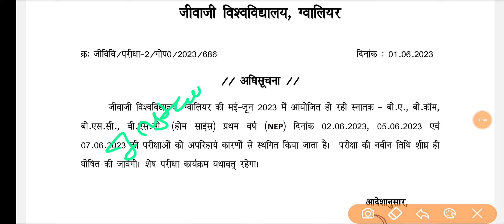Jiwaji University 1st Year Exam Date Postponed // Jiwaji University New Exam Date आ गयी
Jiwaji University 1st Year Time Table -